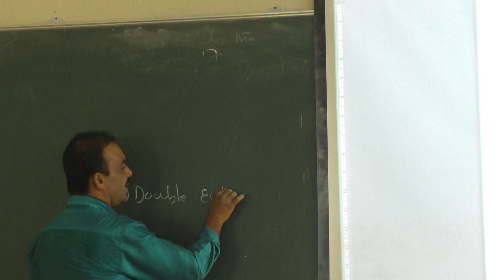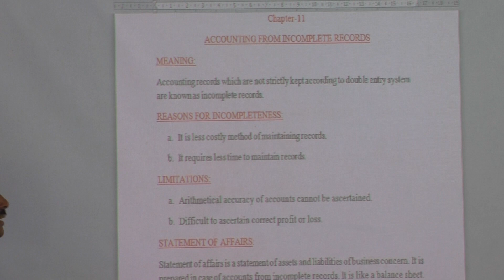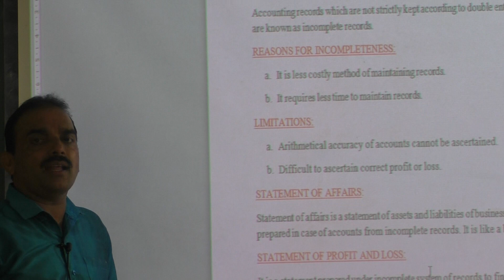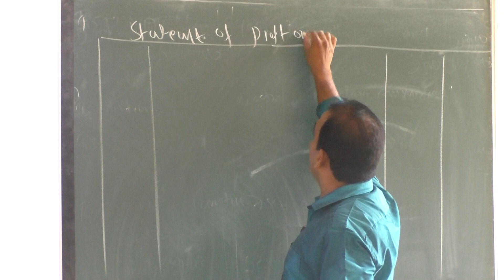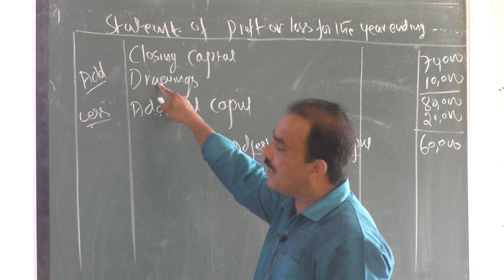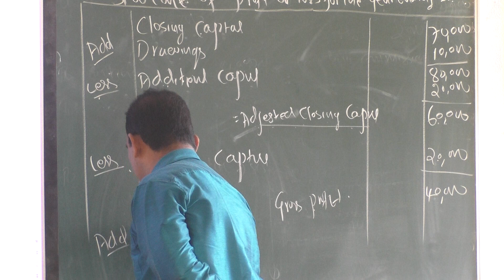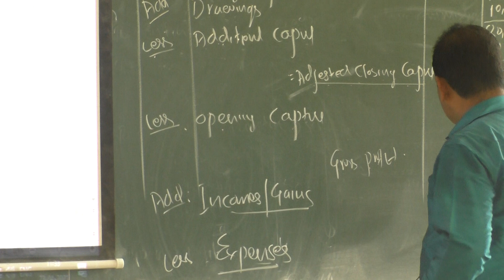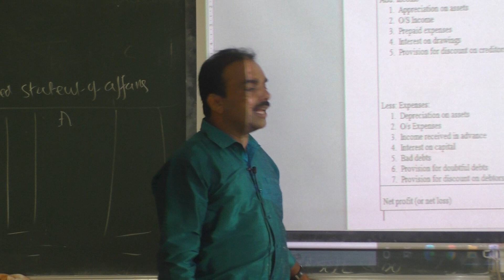I PU Accountancy Incomplete records class 1 by Shridhara Shettigar